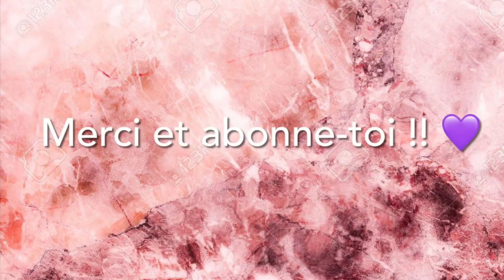Mes trouvailles à Rome ! HAUL Friperies (luxe 🤫)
Aujourd’hui on se retrouve pour une vidéo sur mes dernières trouvailles en friperies, avec des pièces de luxe à des prix incroyables !😌
Je te Conseille vraiment d’y aller pour :
1. Avoir un style original,
2. Faire des économies,
3. Respecter la planète,
4. Acheter plus,
5. Voyager dans le temps.

Timeline :
00:00 = start
02:30 = début du haul
06:00 = le trench burberry
08:50 = les essayages

Voici mon insta : @m___c___d
Je filme avec un iPhone X et je monte sur iMovie.

Mes adresses préférées à Marseille :
Frip’insertion
78 Boulevard de la Liberation
13004 Marseille
Emmaus ✨
6 Square Stalingrad
13001 Marseille
Space Vintage
2 Rue de la Grande Armée
13001 Marseille

Mes adresses préférées à Rome :
Tous les mercatino (c’est une chaîne) ✨
Via Ludovico Micara 32
00165 Rome
Via Sebastiano Grandis 7
00185 Rome
Le Borghetto Flaminio
Piazza della Marina 32
00196 Rome
Humana vintage
 Corso Vittorio Emanuele II 199
00186 Rome

À bientôt et cœur sur toi si tu as lu jusque-là ♥️